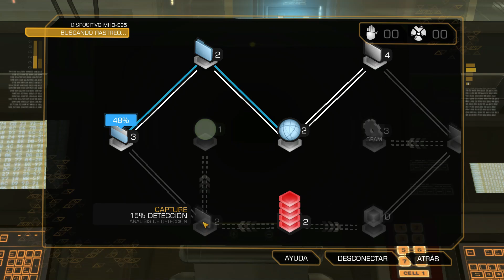Deus Ex: Human Revolution - Rumores De Conspiración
Argumento:

Juegas como Adam Jensen, un ex SWAT al que han escogido para supervisar las necesidades defensivas de una de las empresas de biotecnología más experimentales de América. Tu trabajo consiste en proteger los secretos de la empresa, pero, cuando irrumpe un equipo de operaciones encubiertas y mata a los mismos científicos que debías proteger, lo que creías saber sobre tu trabajo cambia totalmente.

Playthrough / Let’s Play sin comentario de Deus Ex: Human Revolution en PC

Acerca de este juego:

Human Revolution trata con la ética del transhumanismo, y lleva un importante mensaje sobre la humanidad abarcando más de lo que puede manejar. "La humanidad usa mejoras mecánicas", dijo el director Jean-Francois Dugas antes del lanzamiento del juego, "pero aún hay mucho más por determinar en términos de sus efectos en la sociedad y la dirección final en las que nos guiará. El mito griego de Dédalo e Ícaro aparece en los sueños de Adam Jensen como una alegoría de esta idea, y también un enlace con el juego original, ya que Dédalo e Ícaro eran los nombres de sendas inteligencias artificiales en dicho juego.

El desarrollo tecnológico es reflejado visualmente por una temática renacentista. Personajes que apoyan los avances en las mejoras humanas se visten y decoran sus hogares con una reinterpretación del estilo italiano post-medieval, y el juego en sí tiene una paleta de colores sepia reminescente de los manuscritos históricos. En contraste, personajes que se oponen a las mejoras llevan prendas más o menos contemporáneas.

Como en el Deus Ex original, las teorías conspiratorias y las megacorporaciones son parte importante del trasfondo pero no se conocen más detalles al respecto.

Deus Ex: Human Revolution
© 26 de Agosto de 2011 Eidos Montréal